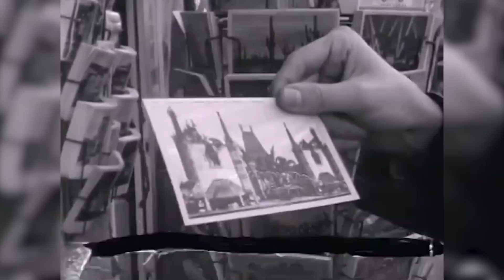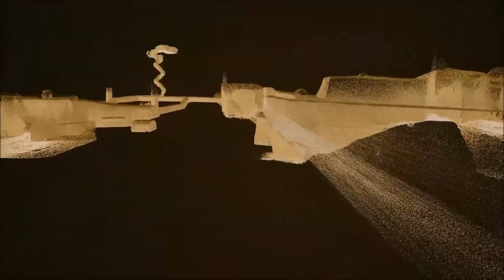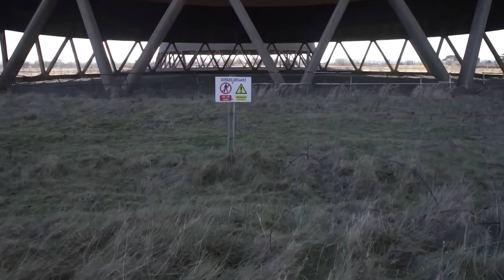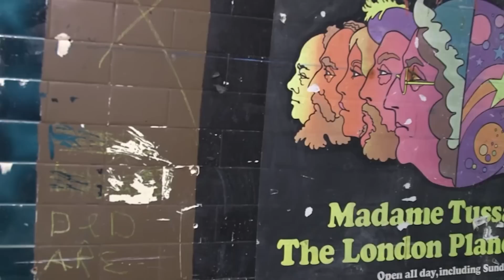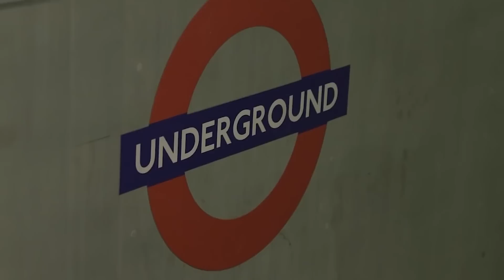Abandoned places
Anyone can plan a jam-packed vacation to a massive metropolis. But what about venturing to a ghost town?
A destination where Mother Nature, the economy, or a combination of the two has dwindled the population to nothing. In this video we explore some of the world's most famous abandoned places.
Maybe they might just be your dream destination wishlist, join us in this video and find out.